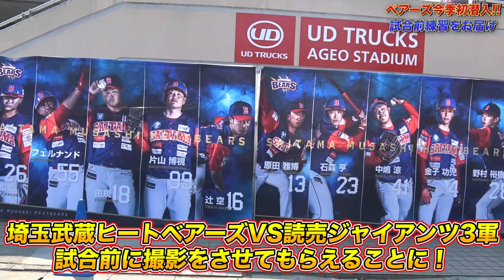【2022年埼玉武蔵ヒートベアーズ】新戦力が入りさらに強くなってるヒートベアーズに潜入！VS巨人3軍！ニチガス冠試合！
埼玉武蔵ヒートベアーズYouTubeチャンネル

2022年版しょーへーTV ビッグシルエットTシャツ
【🤩購入リンク🤩】